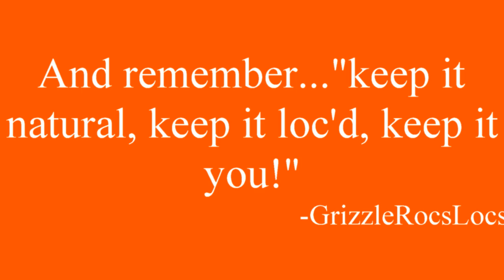LAD 2013 (Loc Appreciation Day)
LIKE/FAV - Loc Appreciation Day 2013 is finally here!  This video is to celebrate everyones appreciation for the dreadlock culture whether you have locs of not!

This celebration started from @QOCHEMIST 3 years ago.

This year we celebrate with numerous video collaboration videos that you can check out here:

Thank you to all who participated in the celebration this year!  To anyone who I may have missed being credited in the video I apologize.